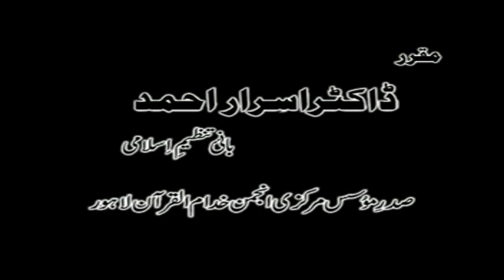1/9- Dars-e-Hadith : Arbaeen E Nawawi By Dr. Israr Ahmed